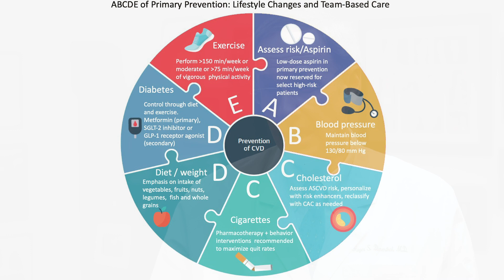2019 ACC-AHA Guideline on the Primary Prevention of Cardiovascular Disease with Dr. Roger Blumenthal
A working group of Johns Hopkins Medicine cardiologists, including Dr. Roger Blumenthal, American Heart Association (AHA) and American College of Cardiology (ACC) colleagues have released updated guidelines for clinicians and patients on the primary prevention of cardiovascular disease. These new recommendations were presented at the 2019 ACC 68th Annual Scientific Session and Expo on March 17, 2019 and published in the journal Circulation.